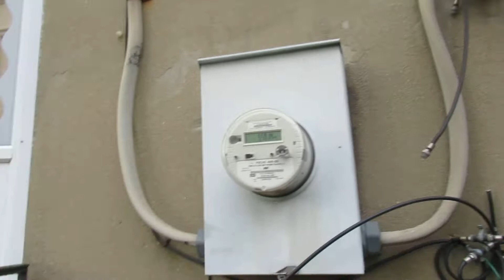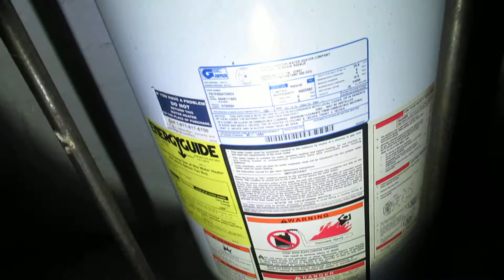5835 benton heights ave